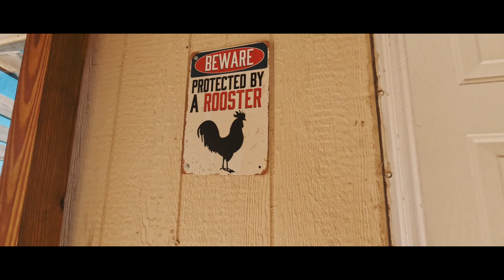SpeedyTv_Wild- The Land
Peace and Love to all!!! Speedy Here With The First Video Of 2024!! In this video i got to hang out with a good friend of mines up at a hatchery and got the pleasure to explore his bird farm! Also on here you’ll see i visit the rescue spot and got to travel out to Cali!